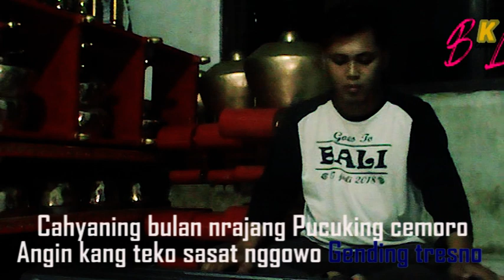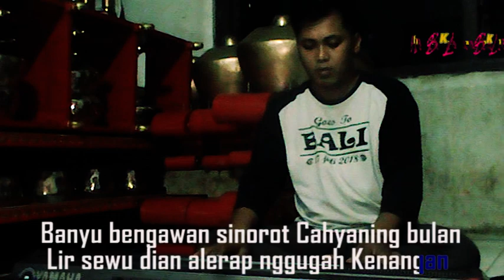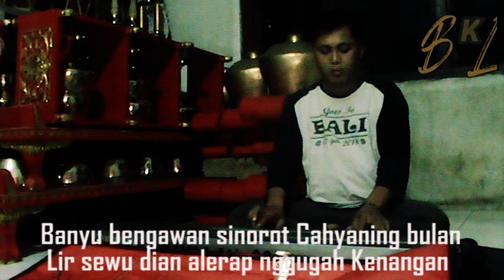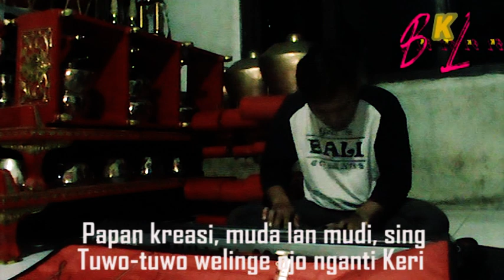Karaoke Campur Sari Taman Jurug |melda Set Production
taman jurug
karaoke maaf suara kurang jernih tapi lumayan bagus